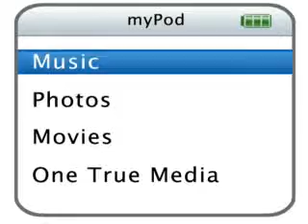catch me when i fall a jonas daughter story chapter 14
chapter 14

sophie: guys it was really nothing
joe: then why are you avoiding telling us
sophie: because i just dont want to talk about something thats not worth the time
*sophie got up and tried to walk away till joe came up and threw her over his should with taylor following close behind joe took her to the living room and put her on the couch*
joe: you really need to stop tring to walk away to avoid a subject
taylor: sophie why cant you just tell us
sophie: because i dont want to talk about it
joe: why cant you ju. it was "the dream" again wasnt it
*sophie nods*
taylor: wait whats "the dream"
joe: soph why didnt you tell me last night
sophie: because you would over react
joe: soph you had "the dream" you havnt had that in a long time
sophie: it was a stupid dream it didnt mean anything
taylor: can someone tell me what the dream is
joe: well soph there has to be a reason your all of a suden dreaming this again
sophie: it was just a dream
taylor: what dream
joe: soph something had to of causedmaybe something bothering you
sophie: dad nothing is bothering me it was just a dream
taylor: is anyone going to tell me whats going
sophie: i will dads making a big deal out of nothing
joe: sophia
sophie: joseph
*joe gives her a look*
sophie: sorry ... its just dad your making this into such a big deal i mean so what i had "the dream" it was probely just from watching home movies
joe: soph are you sure theres nothing bothering you
sophie: daddy i would have told you if there was
joe: *sighs* alright alright ill take it ... for now just go set the table for me
sophie: alright

*soph gets up and leaves*
taylor: so again i will ask what the heck is "the dream"
joe: well its .

what will joe say comment comment comment please

peace
love
hockey
jonas
*mandy